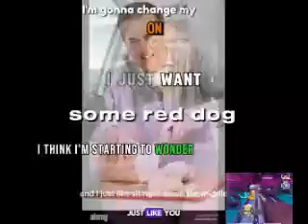ytp tiktok I Love Tiktok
this is what it feels like everytime i use tiktok
captions were done by exporting the video audio with a different voice effect each time lol